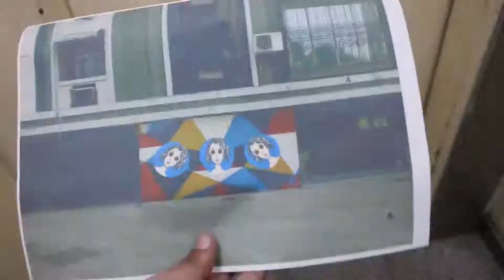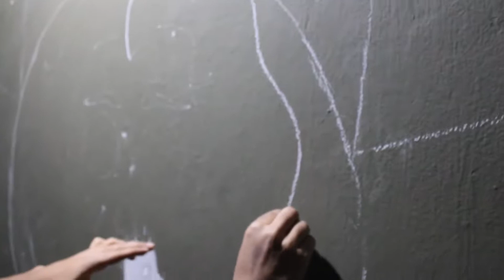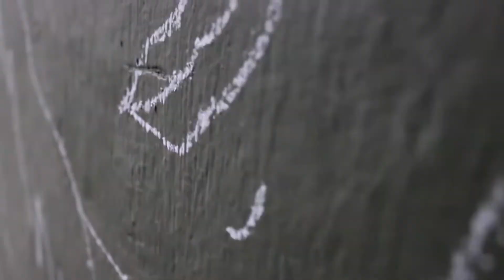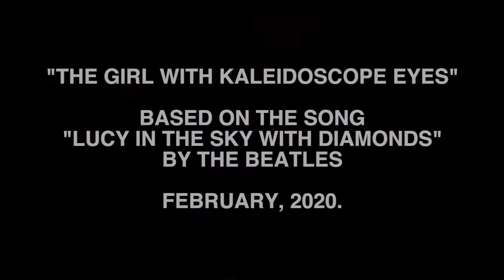The Girl With Kaleidoscope Eyes - Wall Mural - Process Video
I grew up listening to a decent amount of music that might arguably be considered 'old' now; The Beatles, Simon and Garfunkel, Bob Dylan and such. One song that stuck with me was 'Lucy in the Sky with Diamonds' by The Beatles, an absolute gem of a song. One line in particular was fascinating, "...the girl with kaleidoscope eyes".

A couple years earlier, I'd made a sketch of 'a girl with kaleidoscope eyes' and proceeded to forget all about it until I stumbled upon it last year. I revisited it and turned it into a full-fledged wall mural in my residential complex.

This video is sort of a BTS/process video of that mural. I had made this mural and video last year, in 2020, but only got around to posting it now.

Hopefully, whoever watches this enjoys this as much as I did making it.